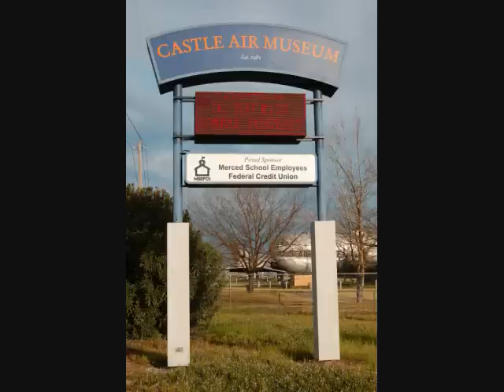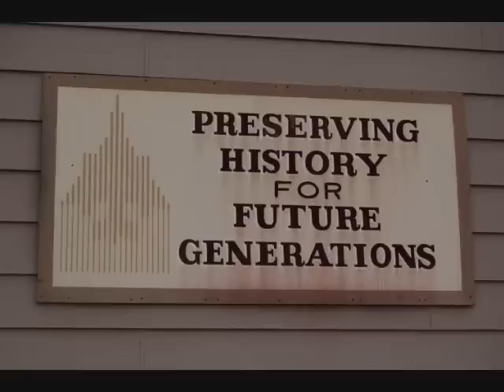The Golf Course Travel Bag: Castle Air Museum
This video is one of my best. I hope that it evokes some strong emotions in the viewer. I have taken a bit of a different route on this one and I hope that you enjoy it. If you are in the Merced/Atwater area I hope that you will stop by and visit the museum. It is well worth the time.